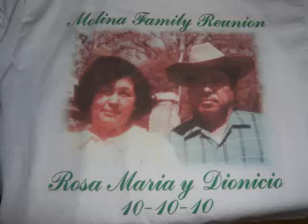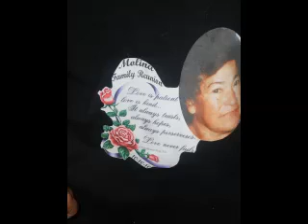Molina Family Reunion 2010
Molina Family Reunion 2010 Phoenix, AZ
On 10-10-10 the very 1st Famlily Reunion was held in Phoenix AZ.  We had a great turn out and hope to see more people out this coming year.
Our next Family Reunion will be on 9-10-11 we hope to see all our beloved family there. Enjoy the video and remember to post a comment!